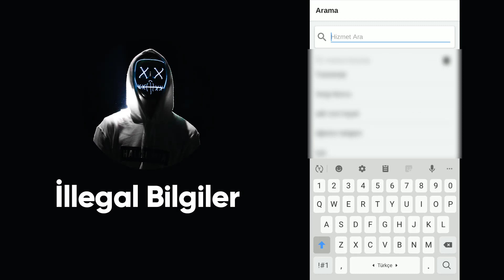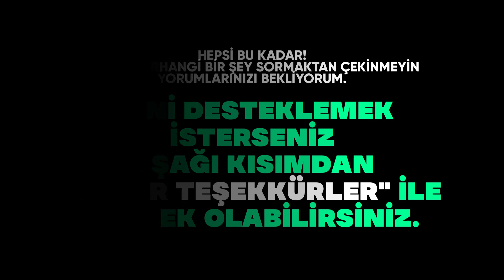E Devlet SGK Döküm Sorgulama | SGK Geçmiş Çıkarma E-Devlet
Takip etmeyen Herkese, İllegal Bilgiler Takipçilerine ve Saygıdeğer Reislerine Selamlar. Bugün Size E Devlet SGK Döküm Sorgulama |  SGK Geçmiş Çıkarma E-Devlet SGK Sorgulama, SGK Geçmiş Öğrenme, SGK Tescil Belgesi Çıkarma, SGK Tescil Sorgulama E-Devlet Göstereceğiz. E Devlet Dava Dosyası Sorgulama | Dava Dosyası Çıkarma E Devlet. Umarım Beğenirsiniz.
DİĞER VİDEOLAR:
TRENDYOL 20TL ÜCRETSİZ İNDİRİN | NASIL ALINIR?